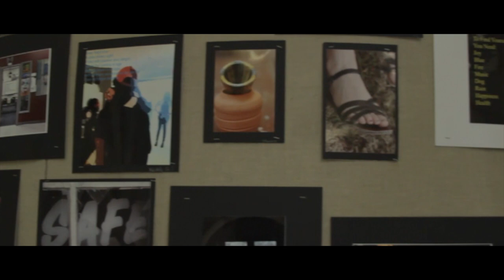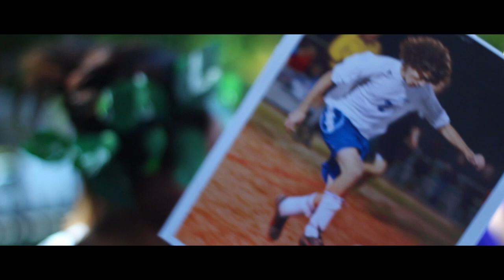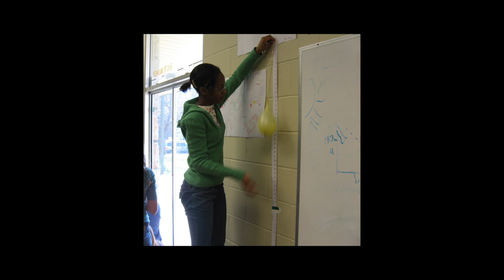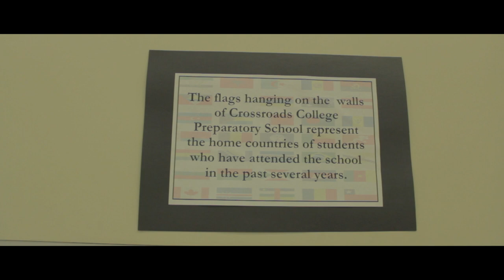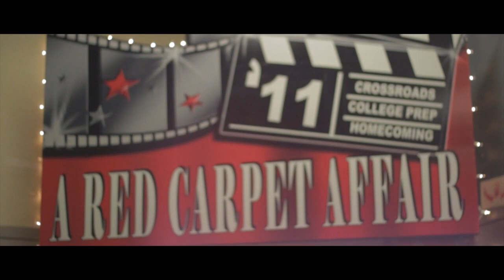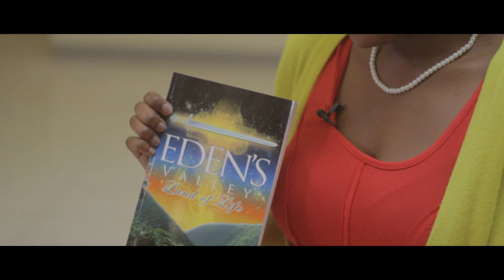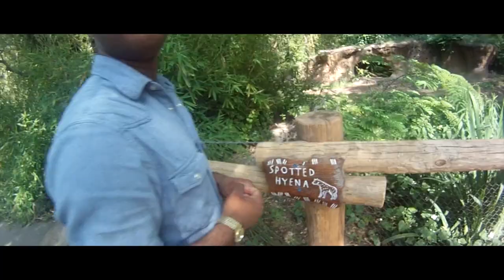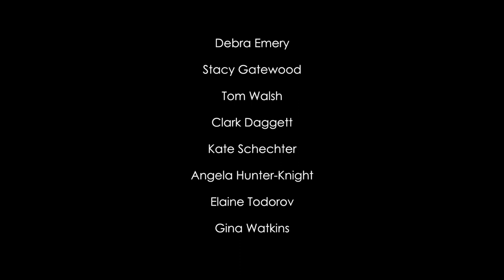Seniors 2012 | Their Story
Directed by Chris Gatewood and Lindsey Emery
Produced by Andy Meyer and Rebecca Pritchard.

We've finally got the entire film uploaded to YouTube! *phew*
It was a long struggle and a lot of sleepless nights, but I finally managed to wrap up the final edits and move on with college. There are lot of things that I wish I could have done differently and changed, but I'm still very proud of how it turned out. Thank you to our producers at Aunt Max Entertainment, crew, Crossroads College Prep School, and the class of 2012 for being apart of my dream. This was definitely a group effort and Lindsey and I are incredibly grateful for the time, money, and effort of everyone involved.